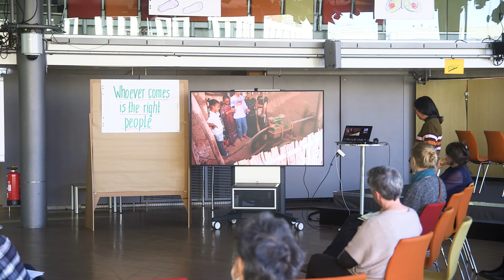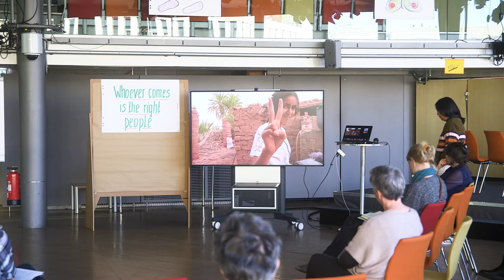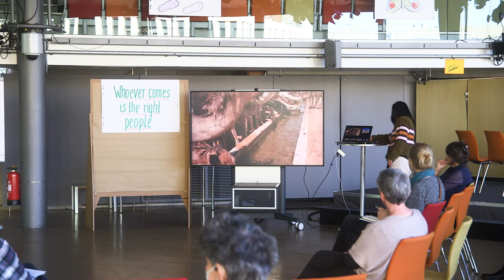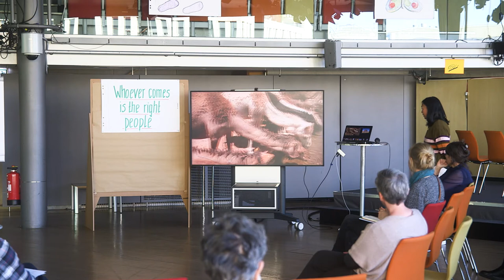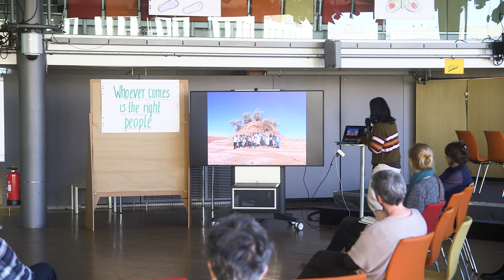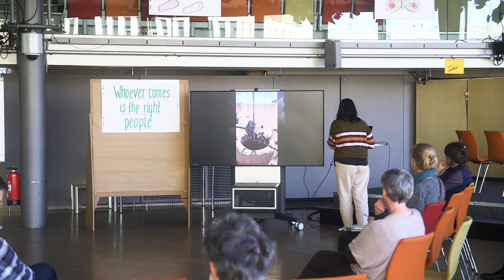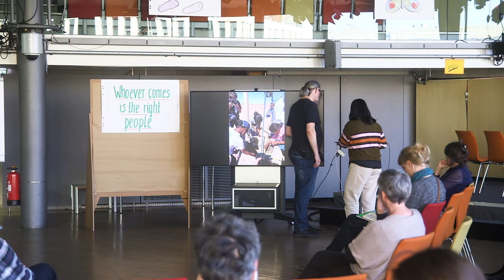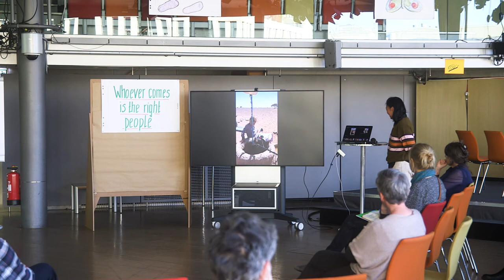Time to listen – Susie Ibarra: »Stories of the Desert in a Changing Climate« (with Joudour Sahara)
Filipino-American composer, percussionist and sound artist Susan Ibarra reports on a multi-year project in collaboration with the NGO Joudour Sahara Music Program, the Playing For Change Foundation and the Swiss project The Witness /Pro Helvetia. An essential component of the project are field recordings that Susie Ibarra makes in Wadi Drâa, Morocco, documenting and connecting nomadic music culture and the ecological reality of desert expansion. The project is created on location with a group of girls who develop a new relationship to the increasingly scarce water through sound.
Susie Ibarra is an American percussionist, jazz drummer and composer. Ibarra first worked as a percussionist interpreting Southeast Asian gong music. Increasingly, she also worked in the field of new improvisational music, opera music, and avant-garde music. Her central work for several years has been in the field of the environment.
»Time to Listen« was an Open Space on sustainability in contemporary music on 7 and 8 October 2022 at Akademie der Künste coorganized by Akademie der Künste, Impuls neue Musik and inm / field notes. Artists, curators and activists from the fields of contemporary music and sustainability research came together to rethink our relationships to each othernd to our environment and to develop new visions for the future as well as possibilities for action with the means of contemporary music.